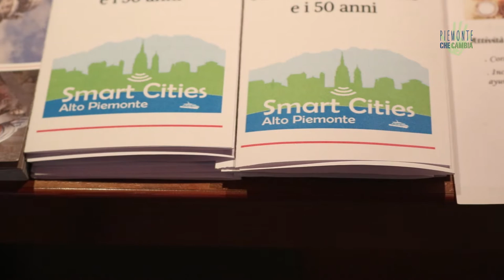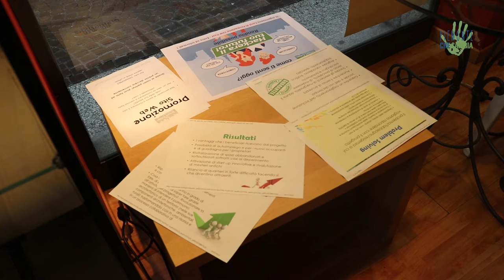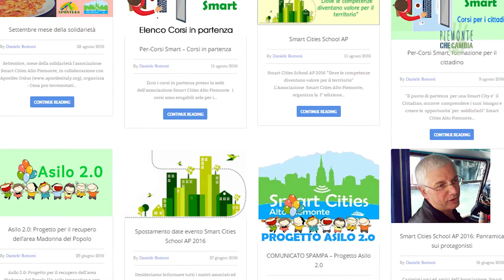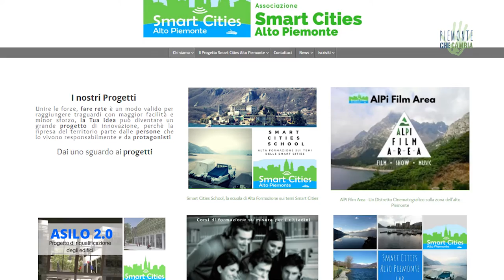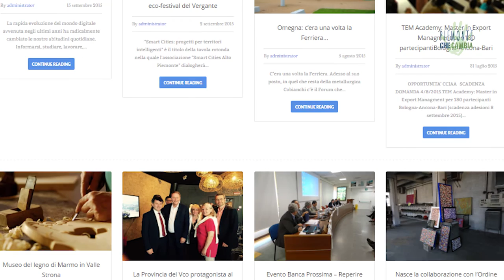Omegna e il progetto Smart Cities dell'Alto Piemonte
Da anni a Omegna l’associazione Smart Cities Alto Piemonte porta avanti una progettualità nata per mettere in rete le realtà del territorio, indirizzandole verso una maggiore attenzione all’ambiente, puntando sull’efficientamento energetico e sulla connettività diffusa.

Intervista e realizzazione video: Roberto Vietti